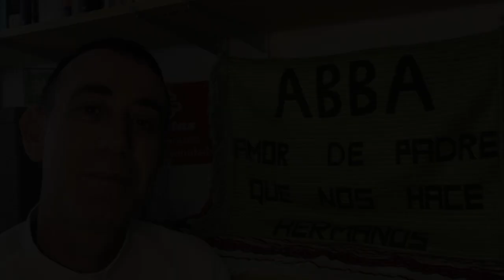PascuaResurrección2021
El Evangelio del Martes de la Octava de Pascua, 6 de abril, por el sacerdote Germán García, de la Diócesis de Málaga